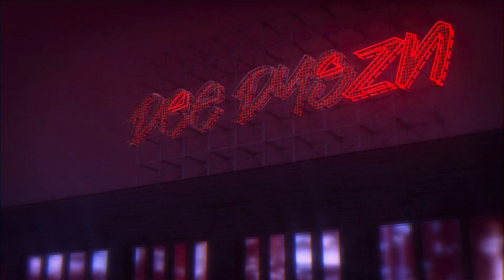Ahsoka Episode 1 & Episode 2 Review